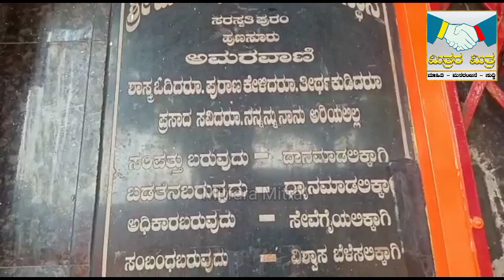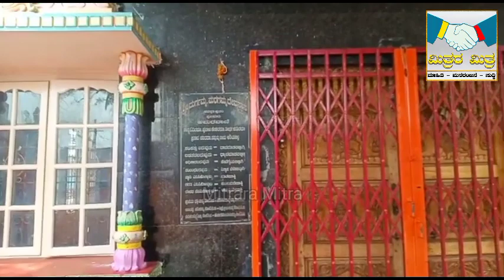hunsur ದುರ್ಗಮ್ಮ ಮರ್ಗಮ್ಮ ದೇವಸ್ಥಾನ ಸರಸ್ವತಿಪುರಂ ಹುಣಸೂರು